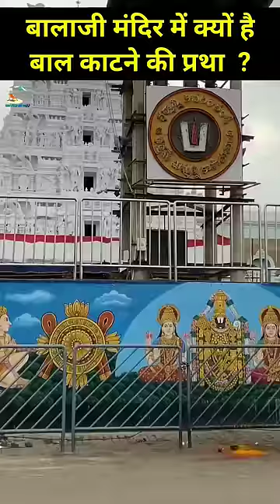बालाजी मंदिर में बाल क्यों कटवाने पड़ते हैं